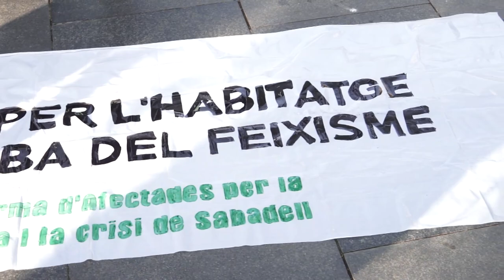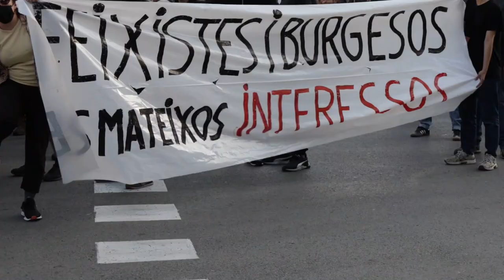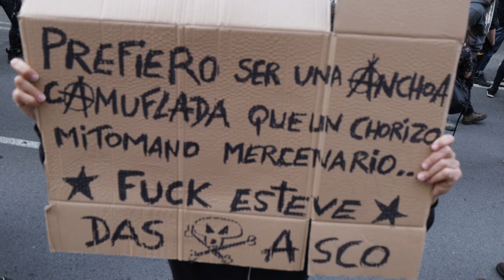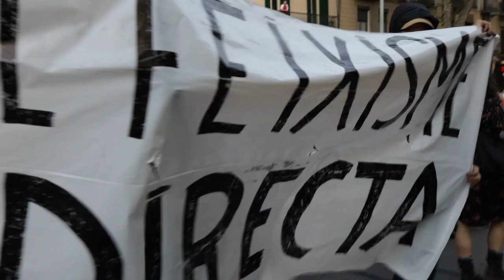Aturar el feixisme és cosa de tots (manifestació antifeixista) [contrainfos]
23 de maig del 2023 Centenars de persones en la manifestació antifeixista celebrada a Barcelona